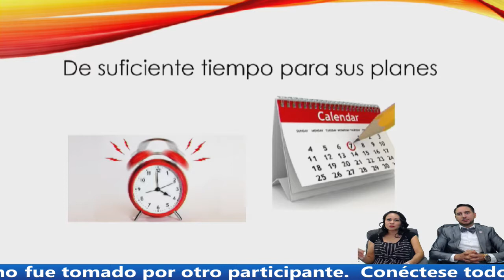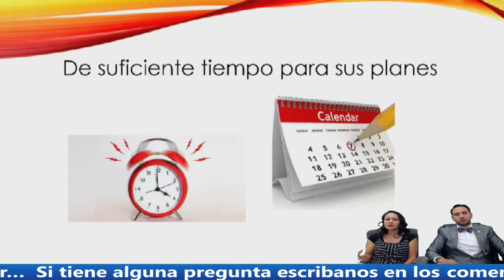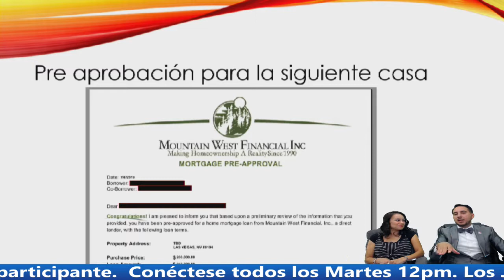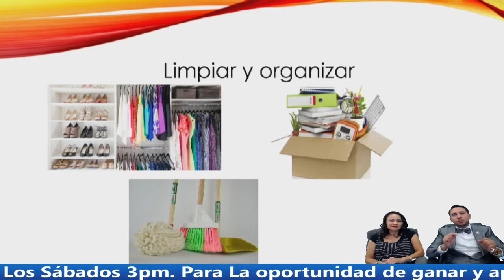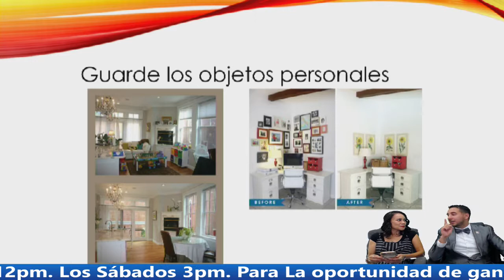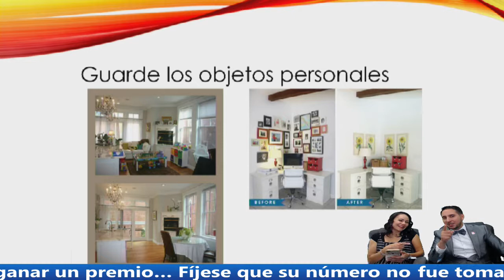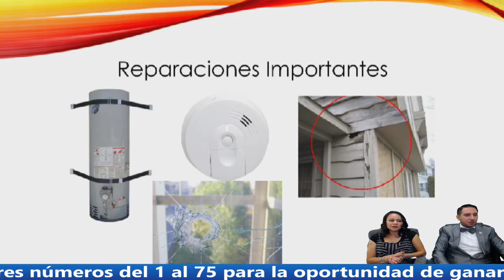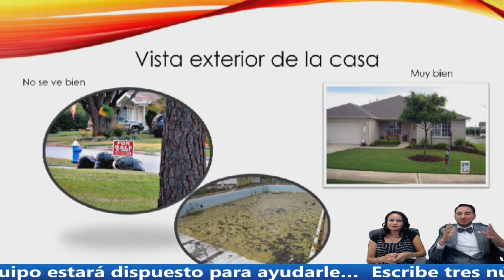24 4 BILLONES EN PROYECTOS DE INVERSIONES EN LAS VEGAS